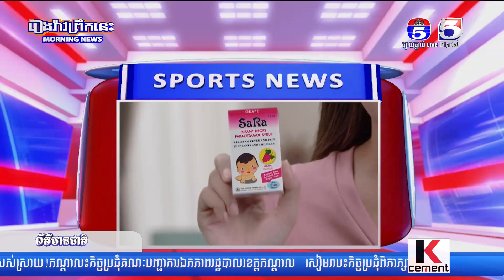គណៈកម្មការជំនាញ CAMSOC រៀបចំកិច្ចប្រជុំផ្សព្វផ្សាយដល់សេវាស្នាក់នៅ បដិសណ្ឋារកិច្ចត្រៀមស៊ីហ្គេ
គណៈកម្មការជំនាញ CAMSOC រៀបចំកិច្ចប្រជុំផ្សព្វផ្សាយដល់
សេវាស្នាក់នៅ បដិសណ្ឋារកិច្ចត្រៀមស៊ីហ្គេម-អាស៊ានប៉ារ៉ាហ្គេម ២០២៣